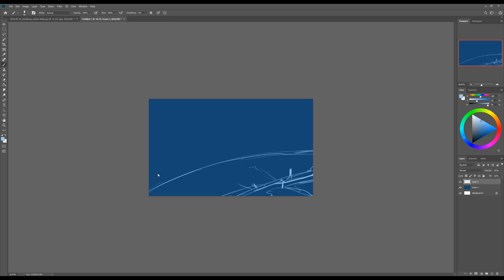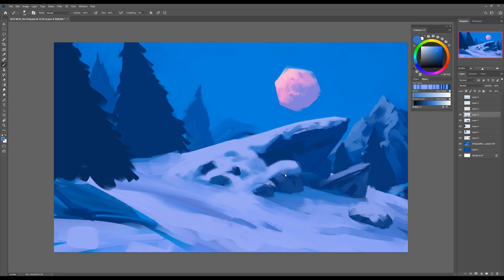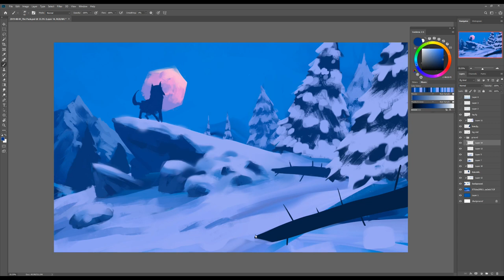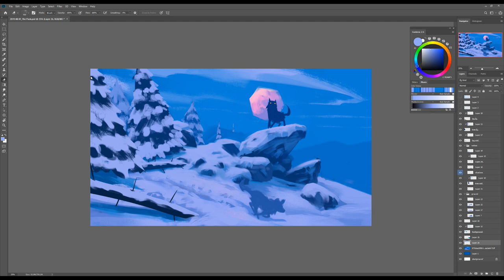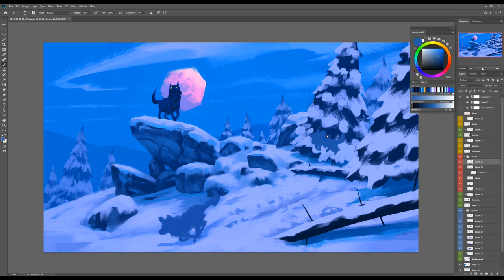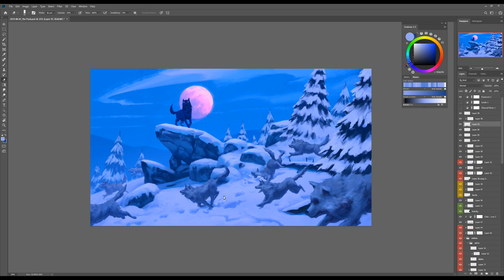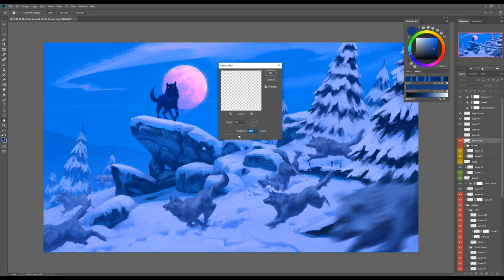Painting Wolves - Art Process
These videos are made possible by my wonderful patrons, thank you all so much!

Music Credits
Track 1

Name : easier-to-fade-feat-madi-larson
Artist : A Himitsu

Track 2

Name : Lost Within
Artist : A Himitsu

Track 3

Name : Icy-Vindur
Artist : A Himitsu

My links--